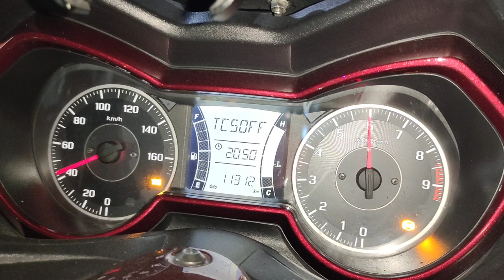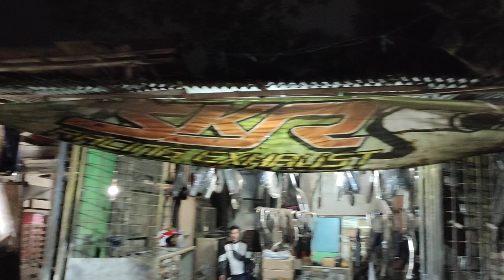APA MUNGKIN CC BESAR BISA ALUS KNALPOT STANDAR BOBOK YAMAHA XMAX 250 GANTI LEHER SISTEM SLIP ON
biaya bobok Rp:250,000;
ganti leher Rp:450,000;

Jl. Raden Fatah No.90, Ciledug, Tangerang

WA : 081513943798